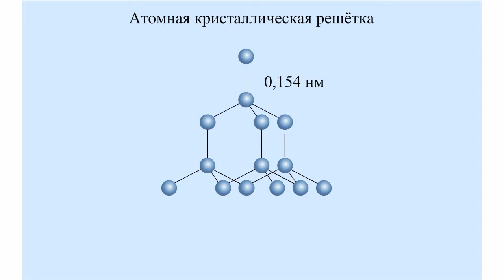Модель кристаллической решётки алмаза